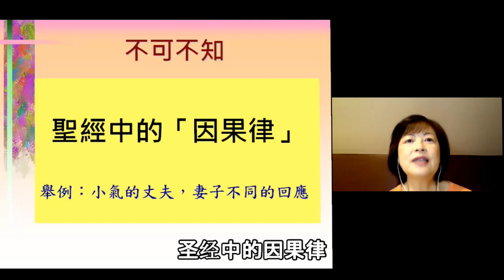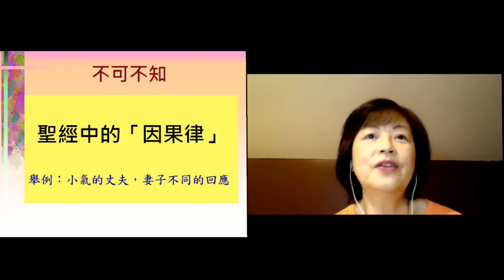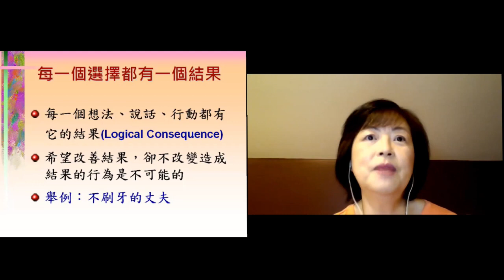圣经中的因果律 高EQ婚姻家庭 6